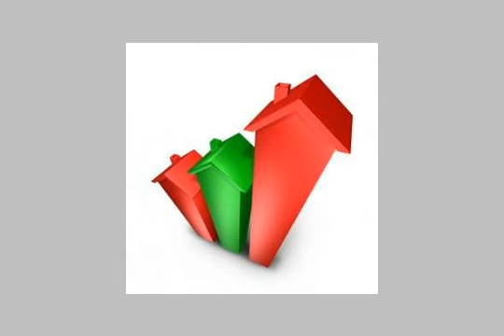Apartment For Sale In Ain Shams Cairo - mlseg.com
Apartment For Sale In Ain Shams Cairo شقه للبيع وللتمليك بالقاهره عين شمس شارع الزهراء شارع العسال حاره قنديل الشقه 3 غرف حمام مطبخ طرقه اول بلكونه المساحه 65 السعر 55000 الرقم التسليم فورى بالله التوفيق - القاهره عين شمس شارع الزهراء شارع العسال حاره قنديل - Egypt Real Estate | Greater Cairo | Ain Shams | Apartment For Sale